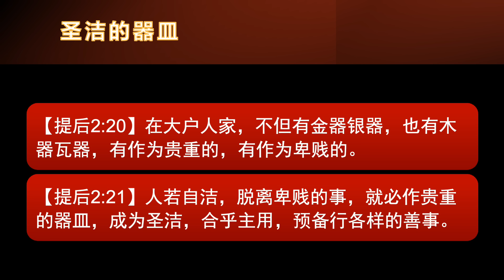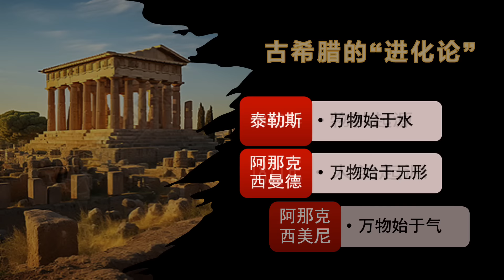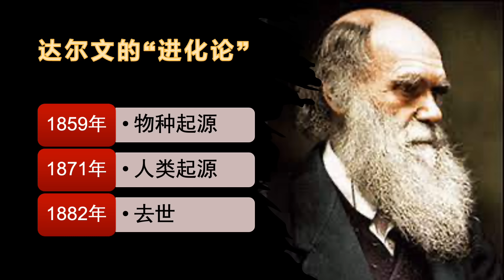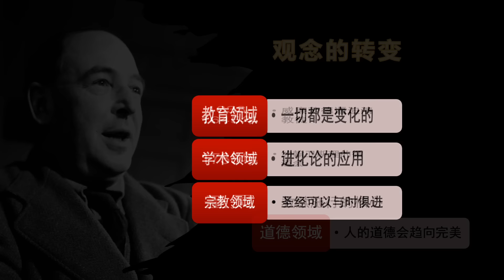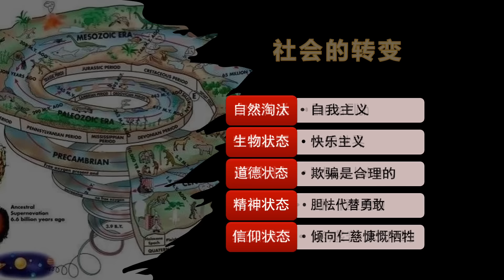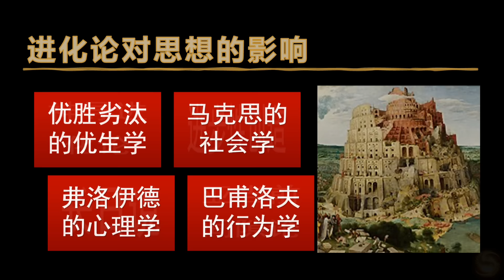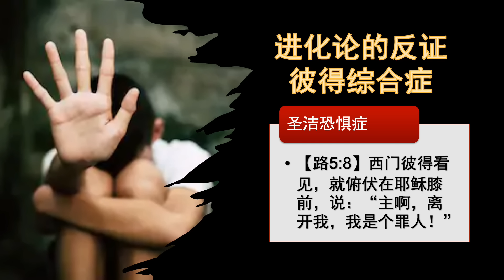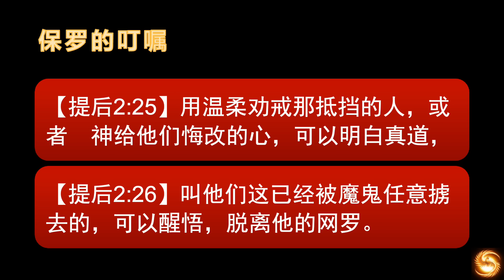保罗书信12 提摩太后书(上) 进化论的危害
分析进化论的思想来源和宁录哲学对现代世界的危害。